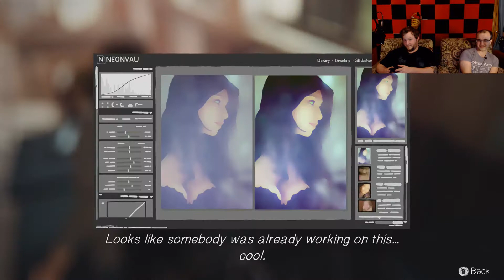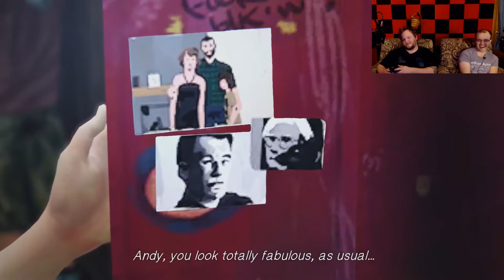Life is Strange: Dress Code - Part 1 - HBG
Adam is accidentally mean

Various contacts!